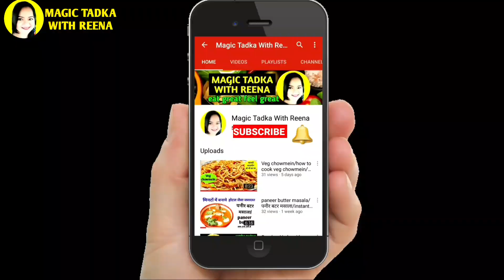How to cook veg manchurian/veg manchurian/होटल जैसा वेज मंचूरियन इस तरह से बनाओगे तो तारीफें पाओगे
Hello friends welcome to MAGIC TADKA with REENA here you can find easy,tasty and instant recipes.

Today recipe is homemade veg manchurian.